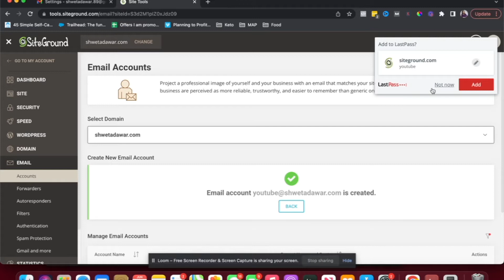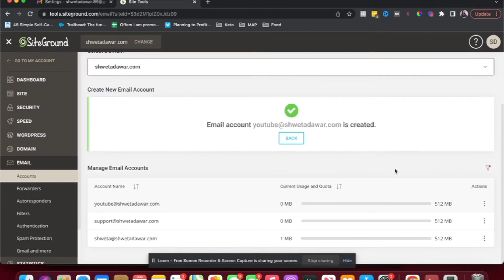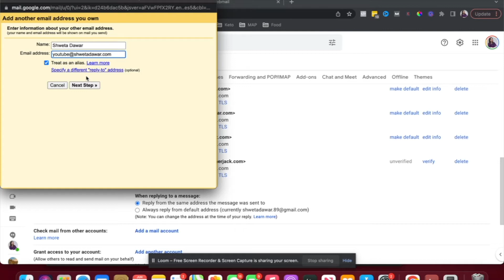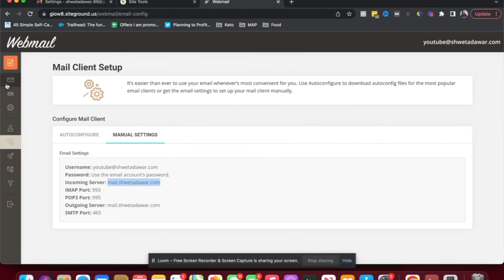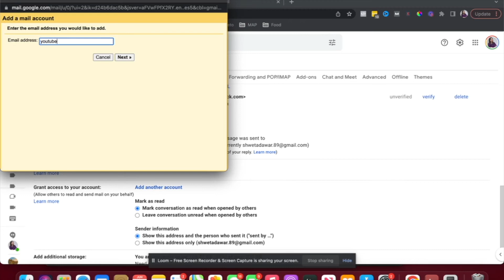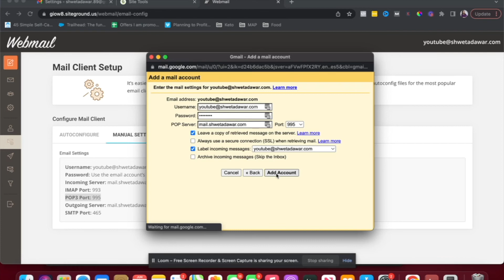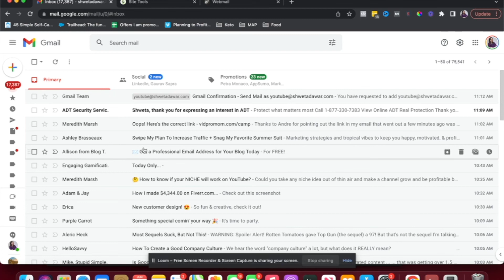Siteground Email Setup and Email Forwarding to Gmail | Create a Professional Email With Siteground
In this video, I show you how to setup a professional email account with Siteground and how you can connect it to GMAIL. You can use this same process even if your website is hosted on a different platform.